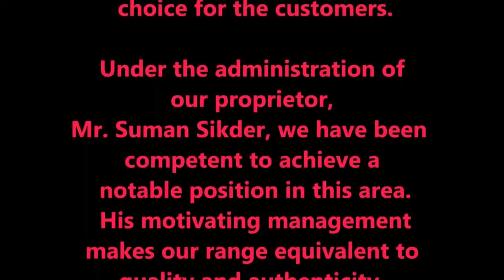School Bag | Kids Backpack Manufacturer In India | West Bengal | xlbag | Xl Impax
Customize School Bag | Own Brand | Manufacturer In India | XL Bag | Xl Impax
XL Impax Is Bag Manufacturing Company In INDIA ,West Bengal ,Kolkata ,Habra. We Are Manufacturer All Tipe Of School Bag ,Office Bag, Laptop Bag, Backpack, Corporate Bags,
We are an independent Bag Design Company that aims to create high quality goods.
For over 20 years, XL Impax Bag Company has built a reputation for quality products, outstanding service and impressive attention to detail.
XL Bags Manufacturing , Suppliers, Manufacturers, Factories, OEM, Manufacturing Contractors, Trading Agents.

XL IMPAX
Ashutosh Colony, Habra, Near Vivekanand Park, Habra, 24 Parganas (n) - 743271, West Bengal, India
Mr. Suman Sikder (Proprietor)

Are you looking for bag factory And supplier?
Try our now!
We‘v served 200+ guests worldwide!
Take sample orders ! Fast delivery! Absolutely competitive price! Get free quote now!
HIGH-QAULITY. Take Small Orders.
3 Days Sample Making Time.
Free samples.